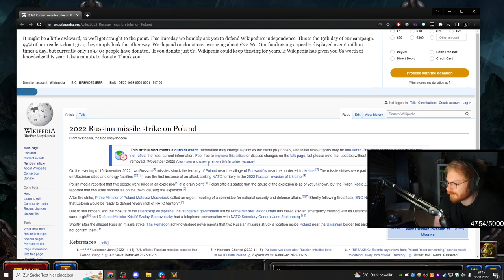There Is Already A Wikipedia Page About Ukrainian Missile Strike On Poland